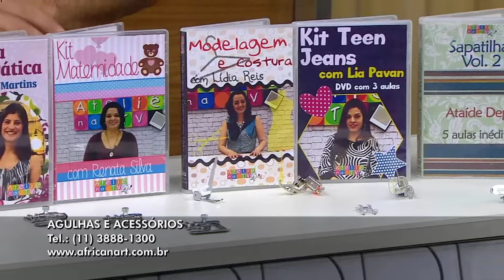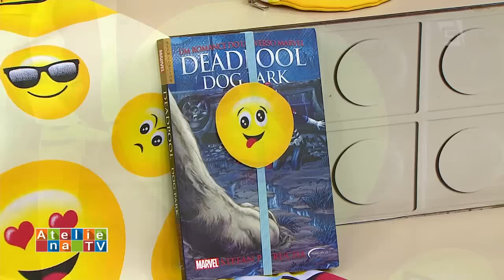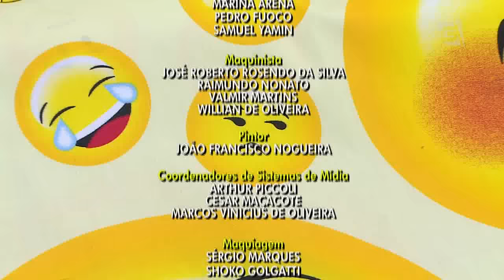Ateliê na TV - TV Gazeta - 28.07.16 - Renata Silva